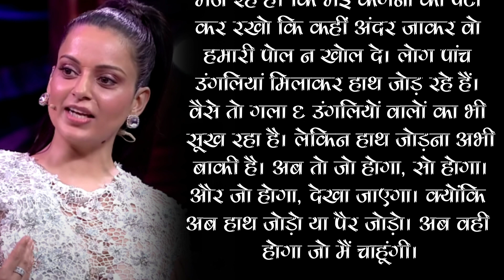Kangana Ranaut ने Hrithik Roshan को खुलेआम दे डाली चुनौती